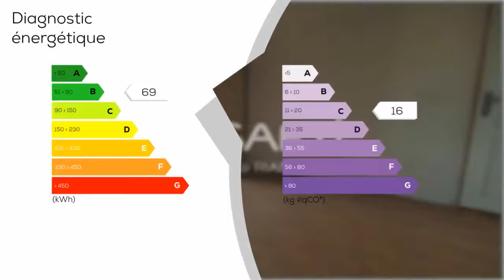A vendre - Appartement - RIVES (38140) - 5 pièces - 120m²